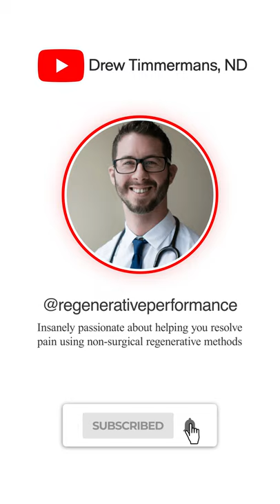Mechanical Cipro toxicity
Some patients with cipro toxicity have relatively uncomplicated conditions, meaning that there isn't a significant amount of systemic hit.  In these situations, prolotherapy and PRP injections can be helpful at improving symptoms.  But we also have to remember that cipro toxicity causes DNA and mitochondrial damage, so that always has to be in the treatment mix.